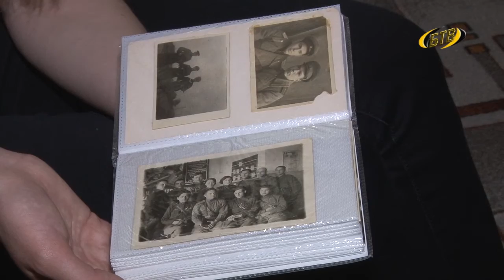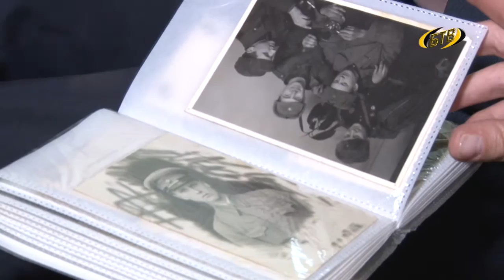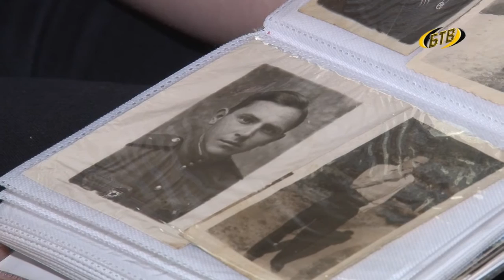Солдат Победы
Виталий Бабак преодолел сложный жизненный путь - от курсанта училища до  командира роты, первым возглавлял Бендерский горвоенкомат. О  счастливых перипетиях судьбы во время трагических событий  истории и том, как закалялся характер одного из самых юных офицеров Великой Отечественной, - расскажет Анна Денисова.